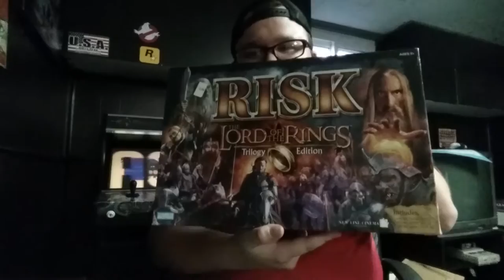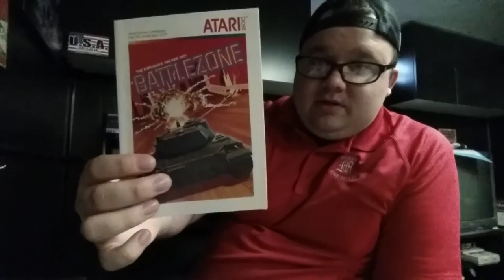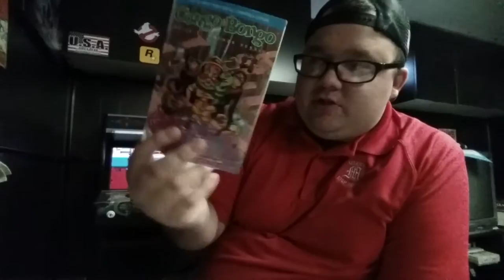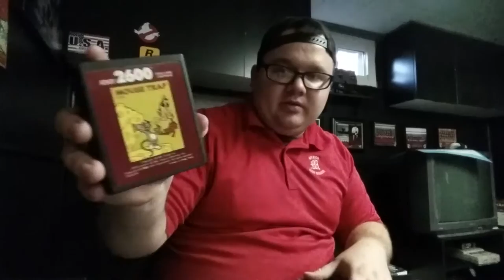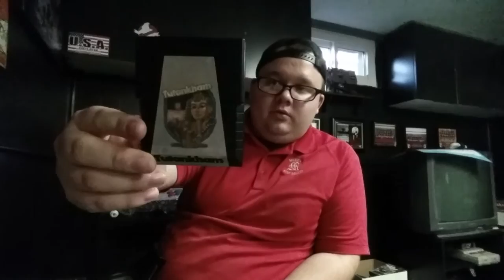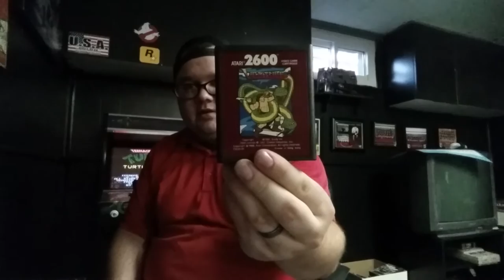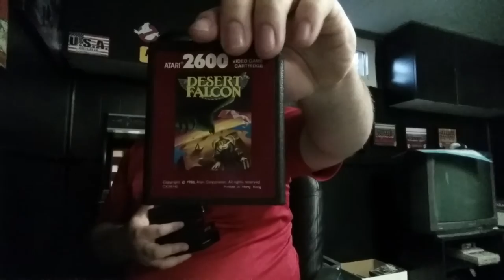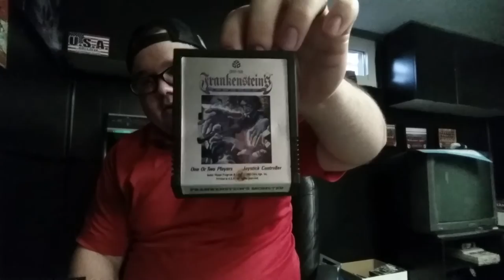Pick ups 08/18/16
Huge Atari 2600 pick up and some cool Snes stuff! All on the first day of school!!! Lets see what I found!!